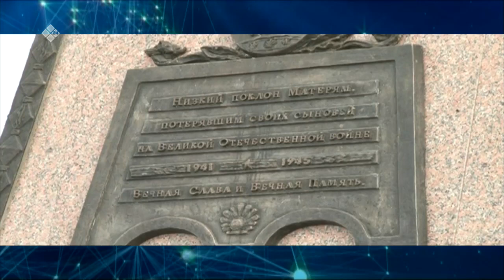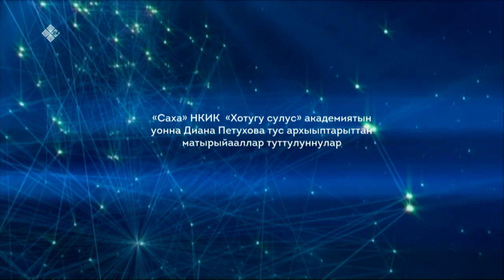«Полярная звезда» (12.03.23)